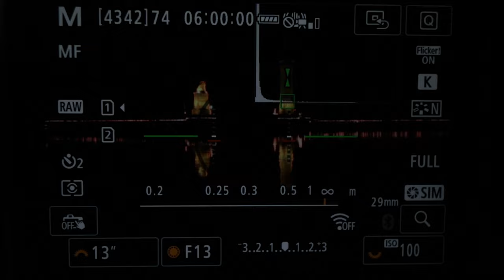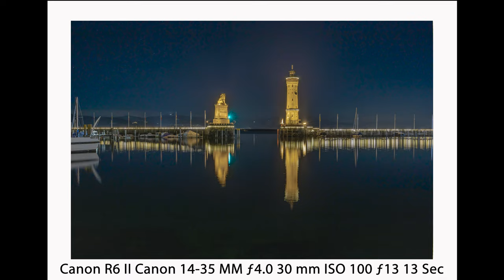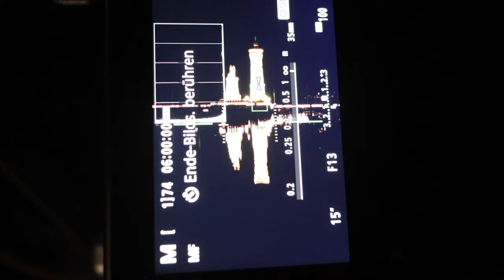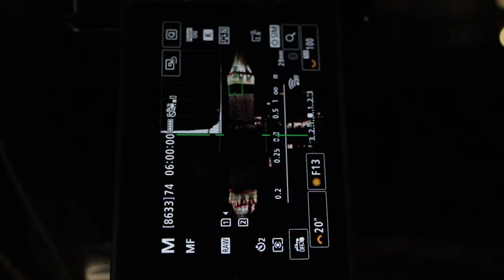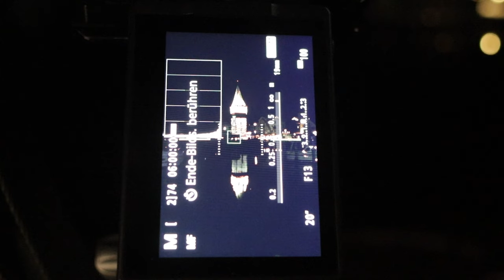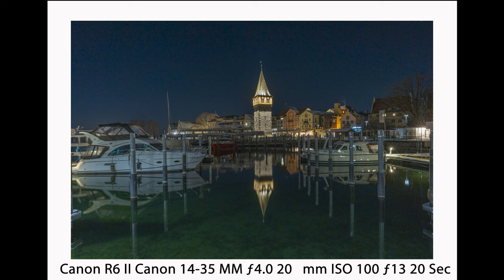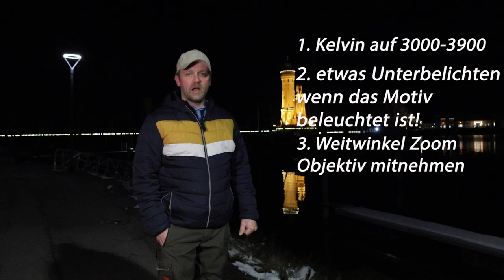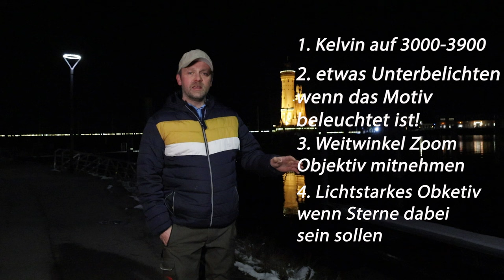Nachtfotografie am Hafen von Lindau. Endlich wieder beleuchtet!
In diesem Video nehme ich dich mit an den Hafen nach Lindau zum fotografieren! Endlich ist der Hafen nach der Energiekrise im letzten Jahr wieder beleuchtet und das fotografieren macht endlich wieder Spaß am Abend in Lindau am Hafen.

Wenn du auch wissen willst wie man Bilder mit beleuchteten Motiven am Abend macht ohne das sie Überbelichtet sind dann schau dir dieses Video an!

Welches der Bilder hat die am besten gefallen? Lassen mich wissen!
Du willst ein bestimmtes Motiv vom Bodensee sehen? Dann schreib es mir in die Kommentare!